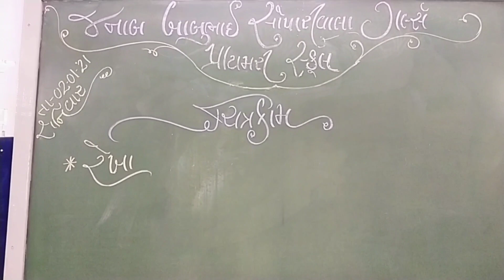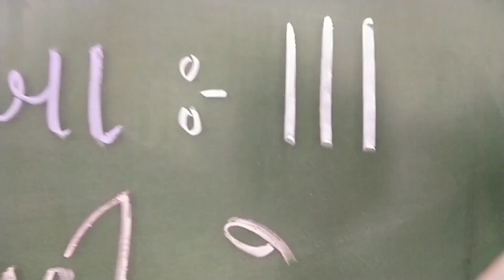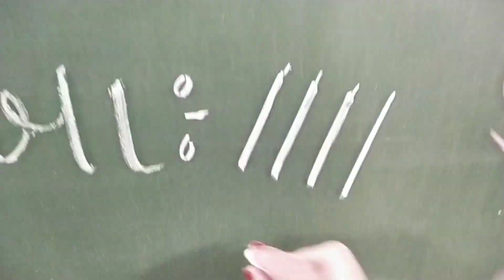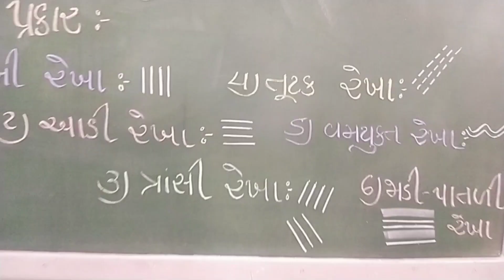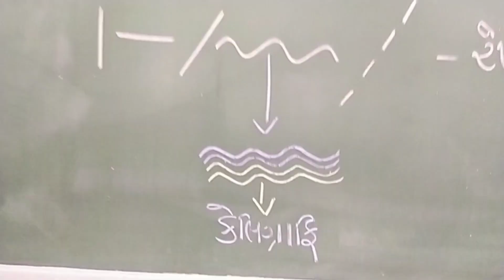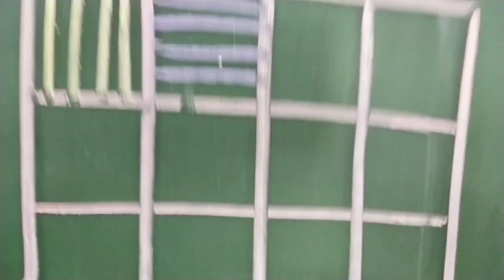STD - 4 - Drawing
Janab Babubhai Sopariwala Girls Primary School.

કેલિગ્રાફિ - રેખાંકન